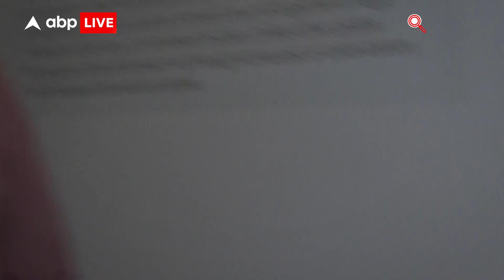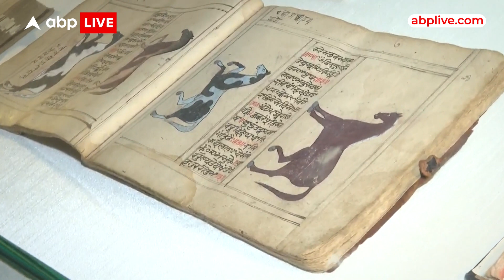G20 समिट में शामिल होने वाले विदेशी मेहमानों के लिए केन्द्र सरकार ने किए ये खास इंतज़ाम | Delhi News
दिल्ली में आयोजित होने वाले G20 समिट में जो विदेशी मेहमान शामिल होंगे उनके लिए केन्द्र सरकार ने कुछ ख़ास इंतज़ाम किए है. इन विदेशी मेहमानों को देश की कला संस्कृति का क़रीब से अनुभव कराने और उनकी छवि दिखाने के लिये भी सरकार ने अलग तरह के इंतज़ाम किये है. विदेश राज्य और संस्कृति मंत्री मीनाक्षी लेखी ने बताया कि दुनिया के नेताओं को भारतीय संस्कृति से रूबरू कराने के लिए एक कल्चरल एग्जिबिशन रखा गया है